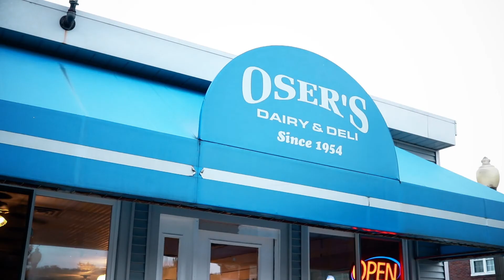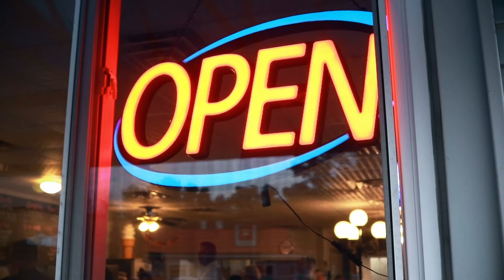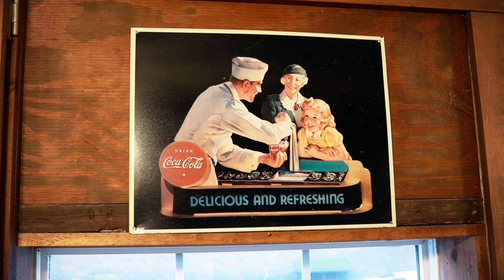The Spotlight Ep. 15 feat. Oser's Dairy and Deli